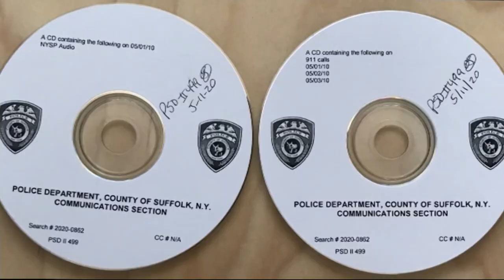Suffolk's police commissioner says he's considering releasing new Gilgo Beach evidence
There is no timeline into when a decision could be made, but Suffolk Police Commissioner Rodney Harrison has called the case a top priority.